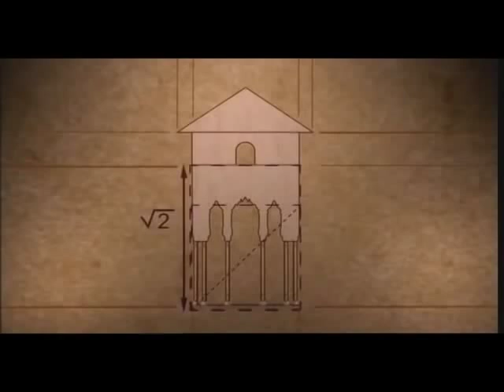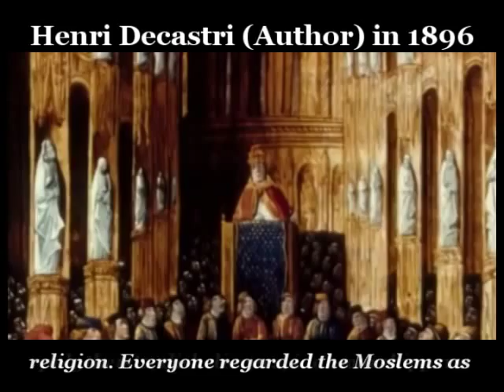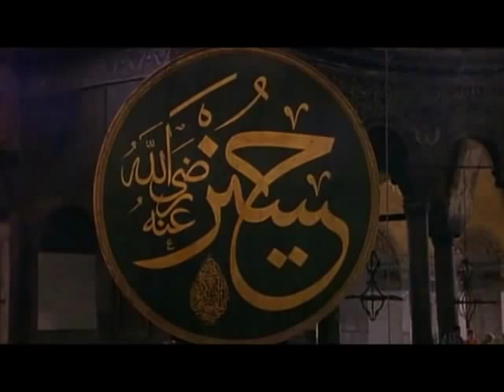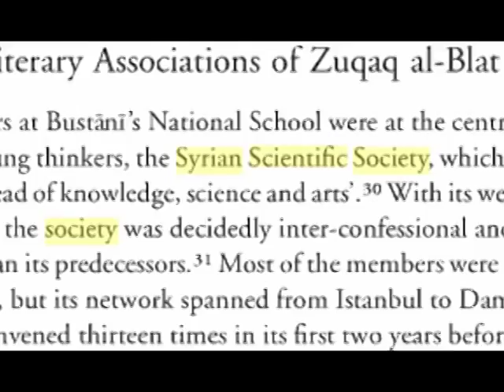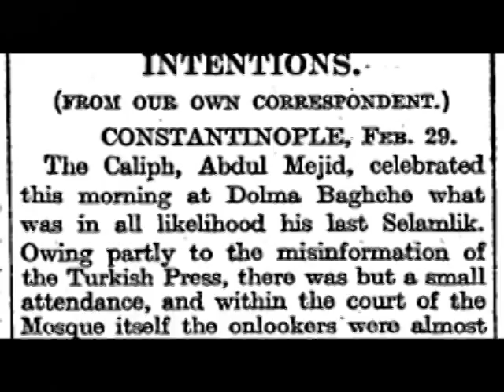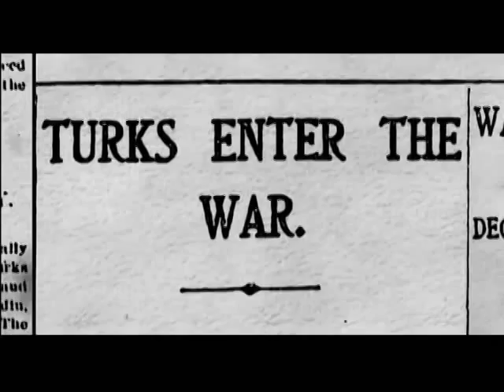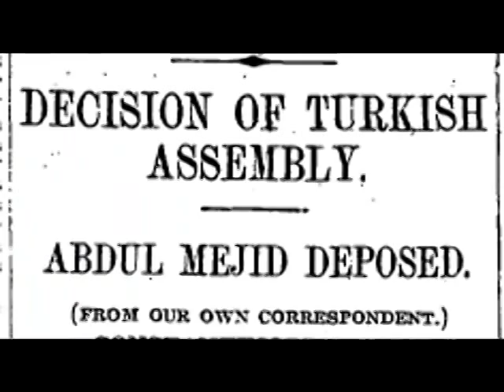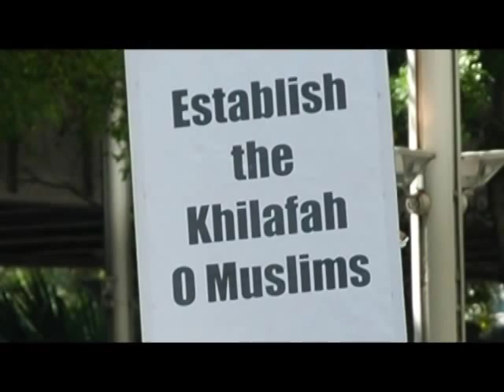How the Islamic Caliphate was destroyed A historical perspective Documentary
BismAllah al Rahman al Rahim!

...And were it not for Allah's repelling some men with others, the earth would certainly be in a state of disorder; but Allah is Gracious to the creatures. (Surah Al Baqarah 2:251)

...And had there not been Allah's repelling some people by others, certainly there would have been pulled down cloisters and churches and synagogues and mosques in which Allah's name is much remembered; and surely Allah will help him who helps His cause; most surely Allah is Strong, Mighty. (Surah Al Hajj 22:40)

It was narrated by Ahmed in his Musnad, from Al-Nu'man b. Bashir, who said: "We were sitting in the mosque of the Messenger of Allah (saw), and Bashir was a man who did not speak much, so Abu Tha'labah Al-Khashnee came and said: 'Oh, Bashir bin Sa'ad, have you memorized the words of the Messenger of Allah (saw) regarding the rulers?' Huthayfah replied, 'I have memorized his words'. So Abu Tha'labah sat down and Huthayfah said, 'The Messenger of Allah (saw) said 'Prophet-hood will be amongst you as long as Allah wishes, then He will lift it up when He wishes to lift it up. Then there will be a Khilafah on the way of the Prophet, and it will be as long as Allah wishes it to be, then Allah will lift it up when He wishes to lift it up. Then there will be an inheritance rule (ملكًا عاضًا), and it will last as long as Allah wishes it to, then Allah will lift it up if when He wishes to lift it up. Then there will be a coercive rule(ملكًا جبرية), and it will last as long as Allah wishes it to be, then Allah will lift it up when He wishes to lift it up. Then there will be a Khilafah on the way of Prophet-hood.' Then he was silent."

Reference: Masnad Ahmed bin Hanbal (Hadith # 18430) , As-Saheeha al-Albani (Hadith # 5). It has been declared Hasan by Sh'uaib Arnaoot, and al-Albani classified it as Sahih. The text quoted is the one from Masnad Ahmed.

Read the translation of  the Noble Quran in multi languishes here. Peace!